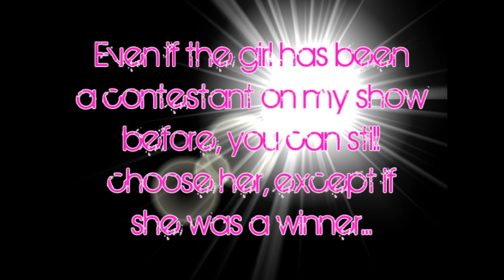lowOMN101's Next Top Model - Update!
An update for the winner's prizes in cycle 4 and for the upcoming fifth cycle =D